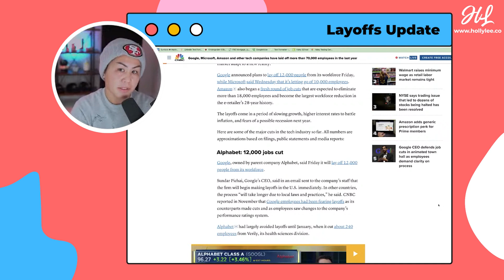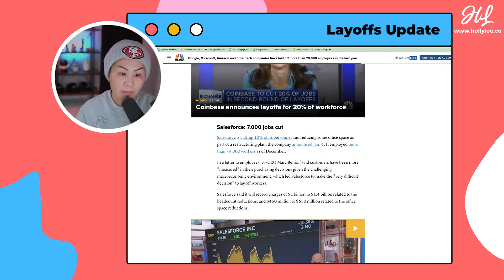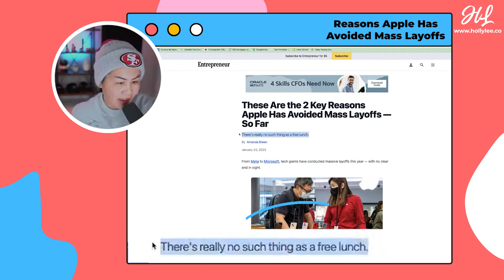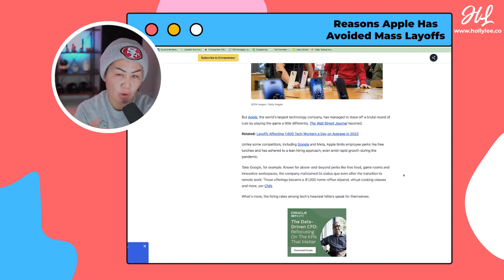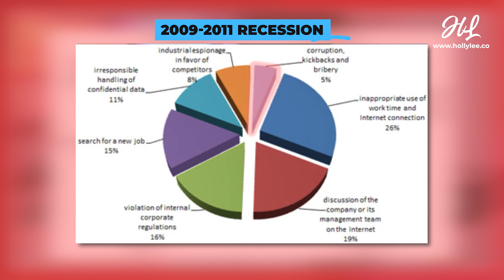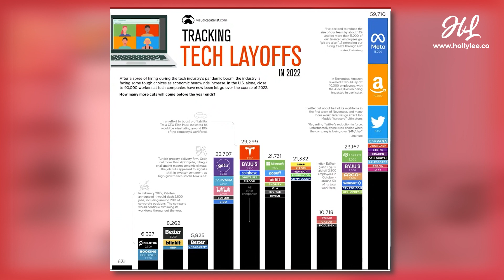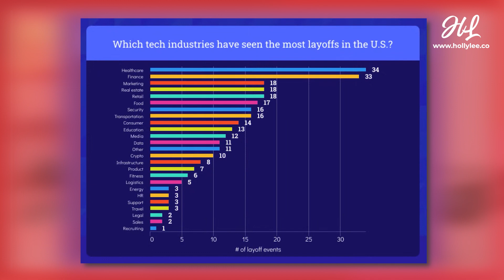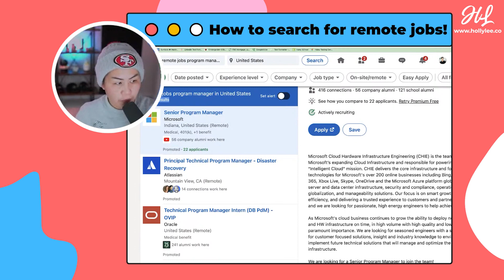2023 Layoff Updates - FAANG Companies Are Doing Well? Remote Job Search Example! (Ex-Amazon Leader)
Interview + Career Transition (full service!)

Community Member (discounted)
Branding Course: Resume Linkedin

Many of you who landed an interview or job offers have asked me to buy me a cup of coffee, with no pressure, should you be interested:

JOIN My Youtube Community:
➥ Click the JOIN button on any videos!

Weekly MEMBER-ONLY LIVE Career Coaching
➥ Tuesday 11:00 AM PST | 2:00 PM EST
➥ Community Tab (Questions to ask Interviewers + more templates!)

TIMESTAMP:
0:00 - Start
0:46 - Tech (MATANG) companies layoff update data
4:00 - Is Apple doing well?
5:52 - Monitoring Tech Earnings!
8:26 - Tech Layoffs 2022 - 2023 Graph
11:00 - Remote Job Search Example

➥ DOWNLOAD STAR Template
➥ Amazon Interview Blogs

RECOMMENDED GEAR:

✔ Ring Light (to mount your webcam onto the ring)

✔ Webcam: Logitech 920 ( #1 budget-friendly and recommendation for Youtubers )

✔ Blue Snowball (perfect for conference calls and interviewing)

✔ My monitor absolutely loves BenQ 4K (on sale!)

✔ You can get the full HD:

✔ My ergo desk

AMAZON RESOURCES